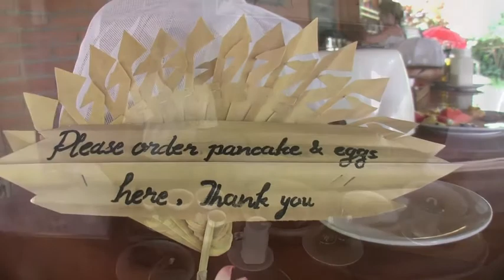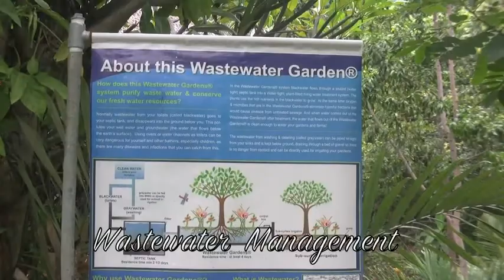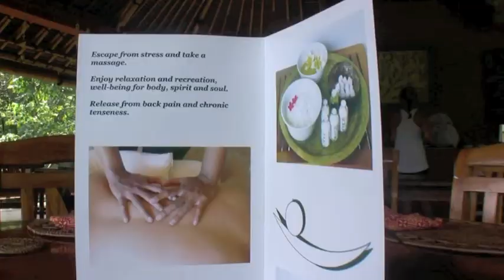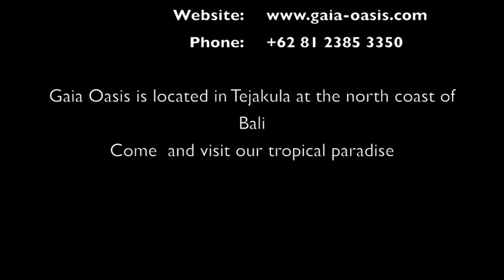Gaia Oasis Mountain Resort - Abasan, Bali 2011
Abasan Resort, Bali